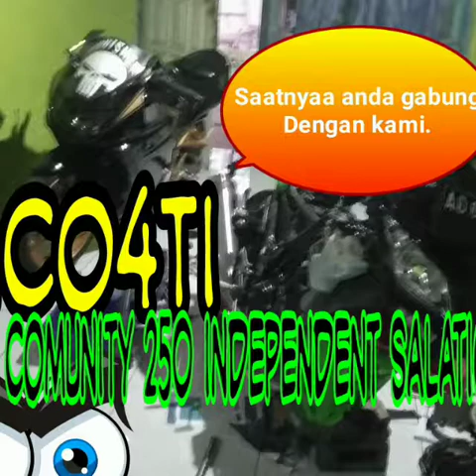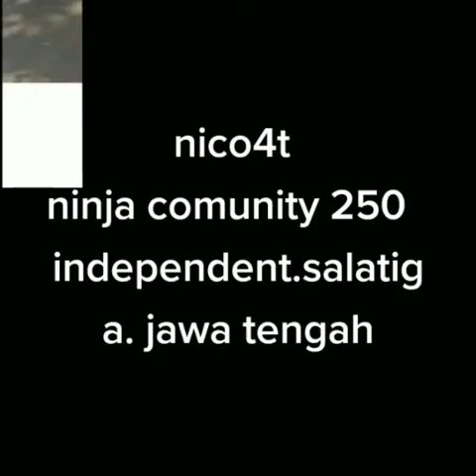Nico4ti(ninja comunity 250 independent salatiga)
Ninja 250 imdependent salatiga
Ninja